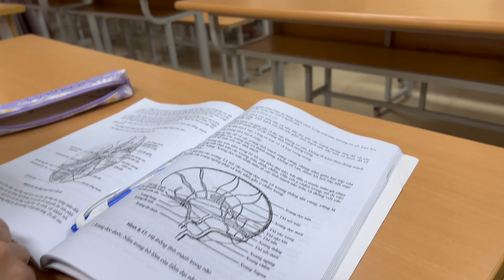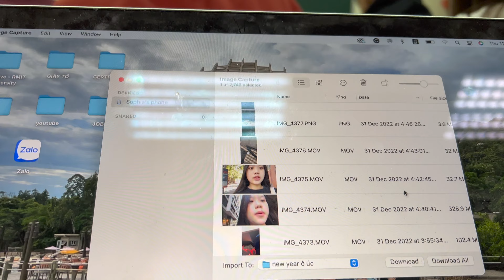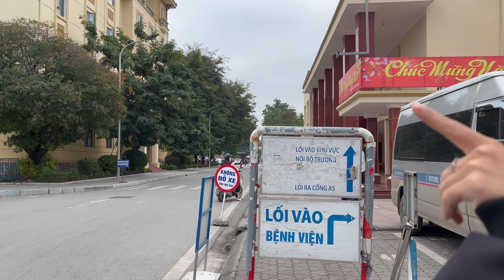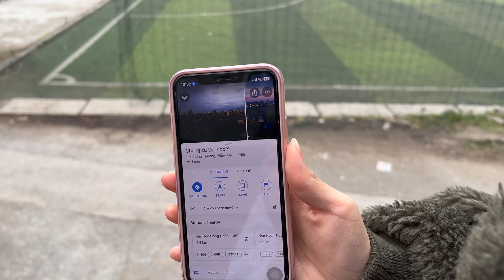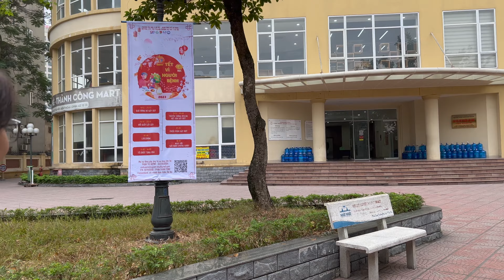KHÁM PHÁ ĐẠI HỌC LÂU ĐỜI NHẤT VIỆT NAM | tomday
Xin chào mọi người lại là mình Tôm đây. Mình đã trở lại sau 1 tháng hehe. Video này quay từ tận tháng 1 á mà bây giờ tháng 3 mình mới edit để đăng huhu lười nhất quả đất. Xem hết video để cùng mình hoá thân thành sinh viên Đại Học Y Hà Nội nhé